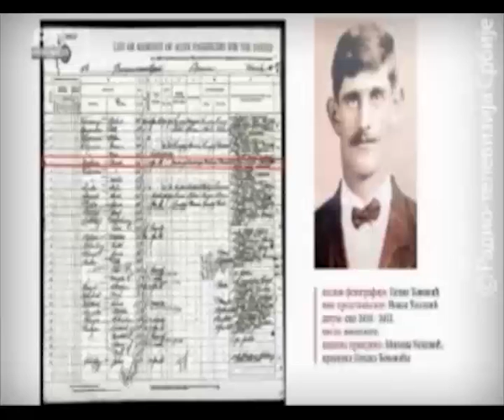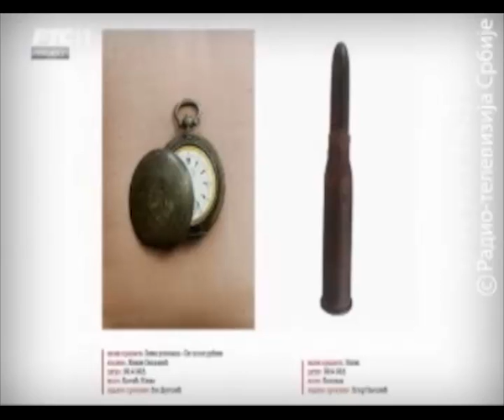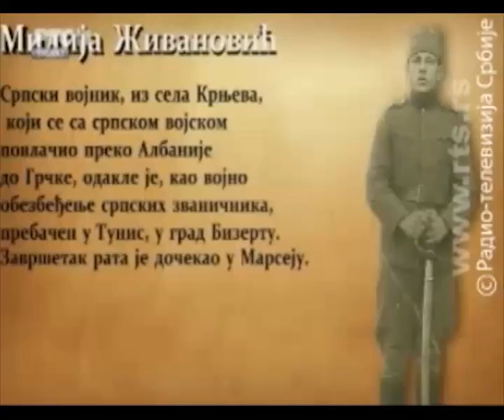Izlozba Prvi svetski rat u porodicnim albumima studenata Univerziteta Metropolitan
Izlozba Prvi svetski rat u porodicnim albumima studenata Univerziteta Metropolitan - gostovanje studenata grafičkog dizajna I prof. Svetlana Smolčič Makuljević u Zikinoj sarenici 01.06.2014. RTS.